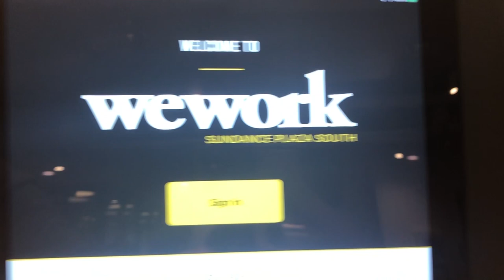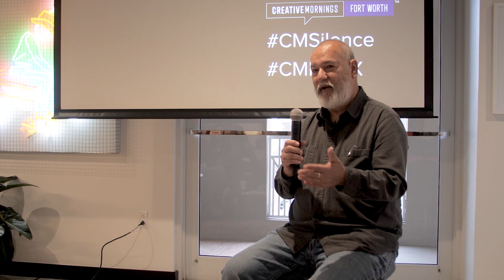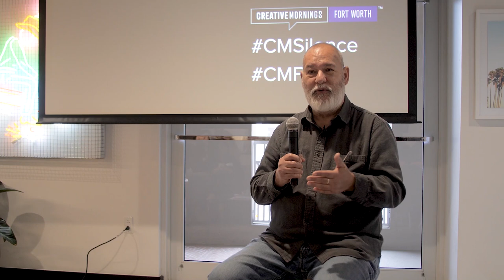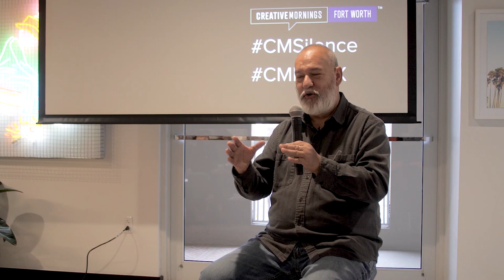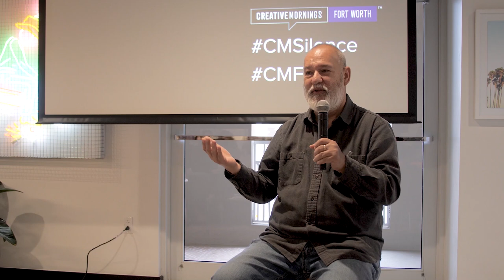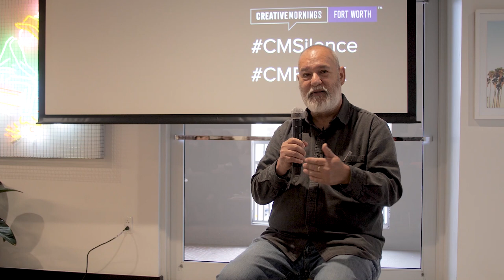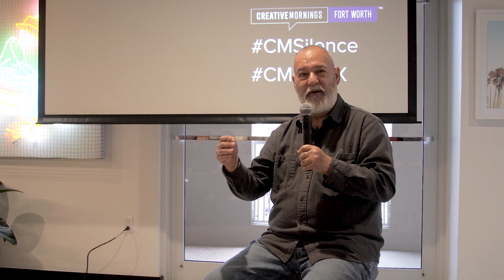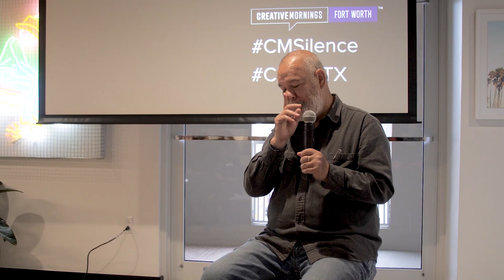Benito Huerta: Benito Huerta : Silence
Benito Huerta at CreativeMornings Fort Worth, December 2019. Free events like this one are hosted every month in dozens of cities. Discover hundreds of talks from the world's creative community